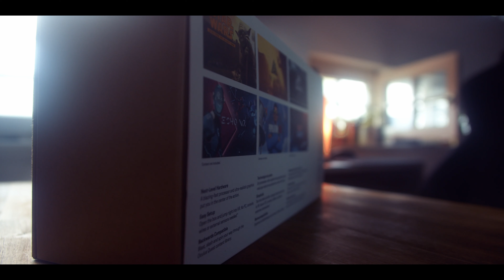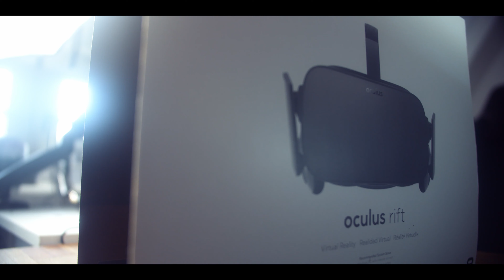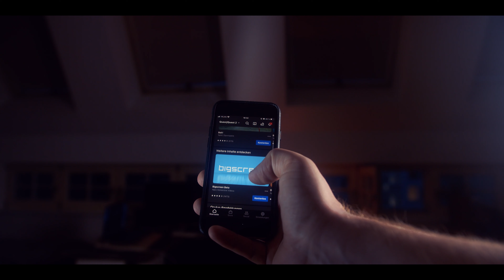WATCH THIS before Buying the Oculus Quest 2 - Coming from a CV1 User.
This is my Honest Review of the Oculus Quest 2. The Last Headset that
i owned was the Original CV1, so take everything with a grain of salt.
YOUR PERFECT VR introduction Headset - Oculus Quest 2 Review coming from a CV1 Early Adopter.

Table of Contents:
Products in Video:
Oculus Quest 2
Anker Quest Cable
Gear I Use to Make Videos:
1.Pocket Cinema Camera 4k
1.5 Sony Alpha 6100 KIT
2.Sigma 18-35mm
3.Primary Microphone
3.5 Shure mv7
4.Vlog Microphone
5. Studio Microphone
6. Awesome RGB Light
7. Key Light Godox SL-60
8. Awesome Softbox
9. Another Great RGB Light